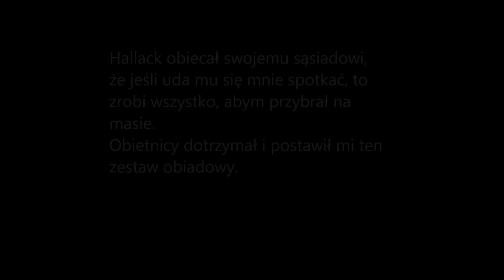Sąsiad hallacka dokarmia Omena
W spotkaniu brali udział m.in. Faja, hallack, Ded87, Stork, Jarifari, Hegemon, Carnus, MiqT, Iza, Natalia.